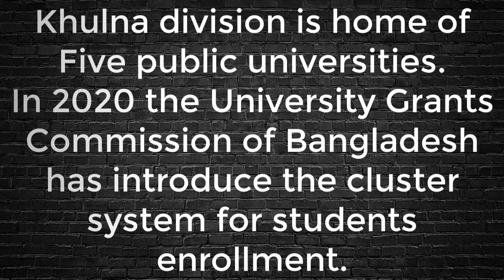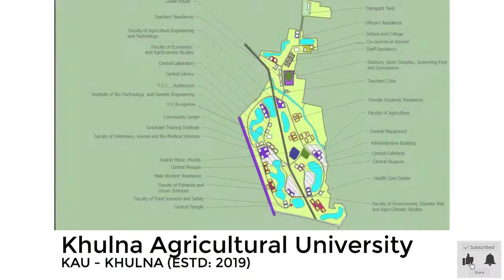Public Universities in Khulna Division I KU I KUET I KAU I IU I JUST I Creative Technical Point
Bangladesh has 53 public universities to the bulk of higher studies students. These universities are funded by the government while managed as self-governed organizations.

Khulna division is home to Five public universities.
In 2020 the University Grants Commission of Bangladesh has introduce the cluster system for students enrollment. According to this system all public universities in Bangladesh should be sorted in five clusters. One for Agricultural Universities; One for Science and Technology Universities, One for Engineering Universities, One for Medical Universities and the last one for General Studies Universities.

Links of Following Universities:

2. Khulna University of Engineering & Technology
5. Jessore University of Science and Technology